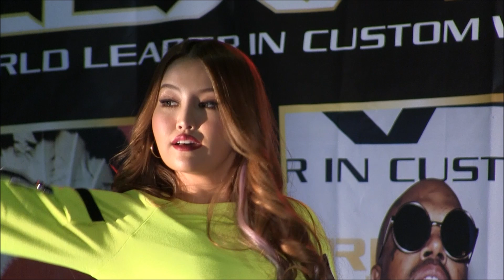Kanae, Team K from CYBERJAPAN DANCERS, LEXANI CAR FESTIVAL in JAPAN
2020.2.2
LEXANI CAR FESTIVAL in JAPAN
Team K from CYBERJAPAN DANCERS
Kanae